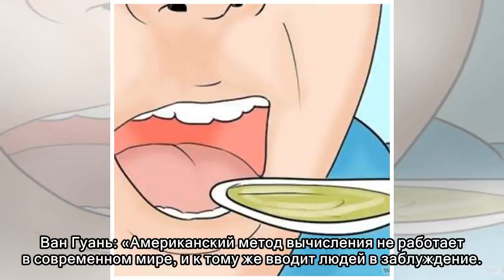Китай победил США? Мы ведем счет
2018 год только начался, а президент США Дональд Трамп уже начал махать «торговой дубинкой», и даже крах фондового рынка США не может остановить его. Сегодня ночью правительство президента Трампа объя...